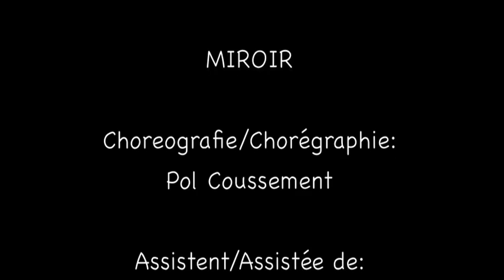Miroir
Voor het vierde jaar op rij  werkte Passerelle samen met école Jules Michelet en Le Gymnase in Roubaix.

Wat startte als een klein, grensoverschrijdend uitwisselingsproject in het kader van Transdanse (2013), groeide ondertussen uit tot heel wat meer. De ervaringen en het resultaat waren zo overweldigend dat in 2014 het project Identity KiD werd opgezet en in 2015  het project Frontières. De school ligt in één van de armste buurten in Frankrijk en wat Passerelle daar realiseert is op z’n minst bijzonder merkwaardig.

In 2016 stond het resultaat van het  project Miroir als volwaardige voorstelling in het programma van het kinderdansfestival, Les Petits Pas.

Concept en choreografie: Pol Coussement
Assistentie: Magalie Chojnicki-Mattana
Uitvoering: de leerlingen van CM 2 van cole Jules Michelet, Roubaix
Video: Sabine Vanhoutte
Vertaling: Liesbeth Maes